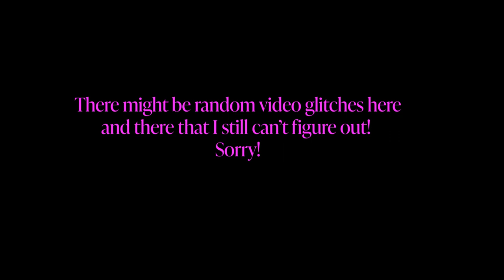"Morning Glory Milking Farm" has me Shook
I read it so you don't have to! ...But you should. Featuring Morning Glory Milking farm, Book 1 in Cambric Creek. A sweet, fantasy, monster romance for people looking to dip their toes into something super weird.

Have suggestions for other crazy romance books I should read? Leave them in the comments!
Books featured:
"Morning Glory Milking Farm" by C.M. Nascosta